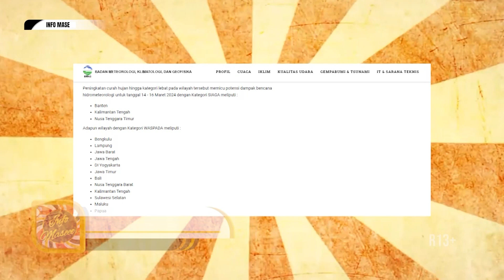NGINFO TERKINI! DAMPAK CUACA EKSTREM SING TERJADI NANG PEKALONGAN - INFO MAS E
Tayang 18/3/24 - INFO MAS E | EPS 41

- NGINFO TERKINI! DAMPAK CUACA EKSTREM SING TERJADI NANG PEKALONGAN

Mau tanya-tanya?